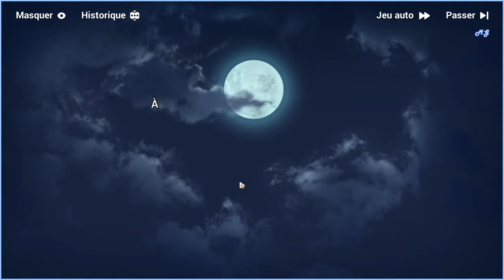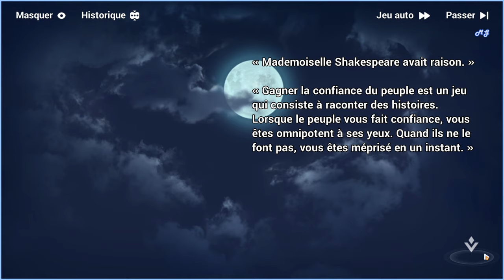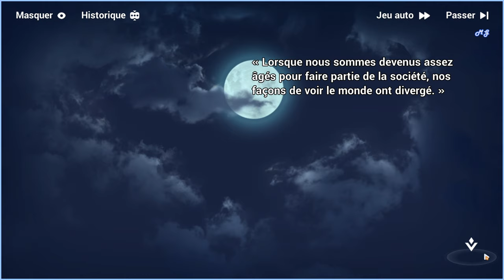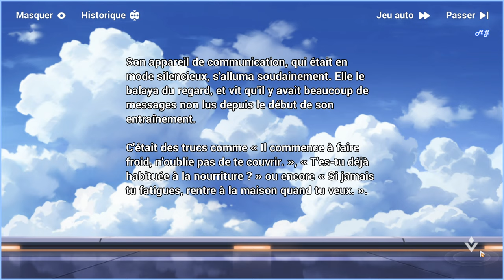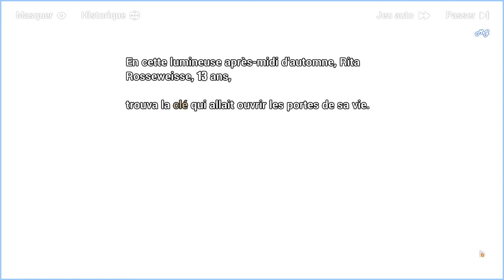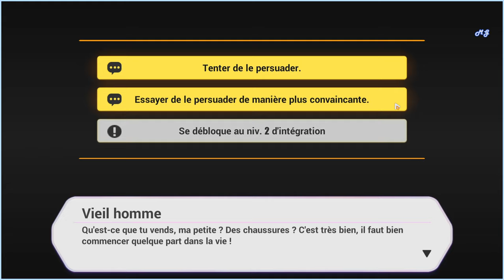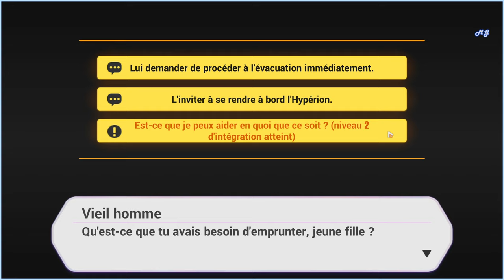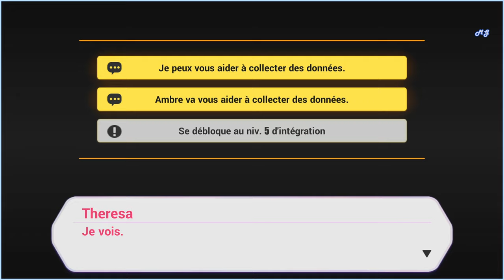Honkai Impact 3rd | Chapitre 27 : ˖꒰Le Crépuscule du Fou꒱ #2〃₍₍HD⁾⁾ ₍₍4K⁾⁾ 🌙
Chapitre XXVII: 🌙Le Crépuscule Du Fou🌙

📝 "Résumé :  〃